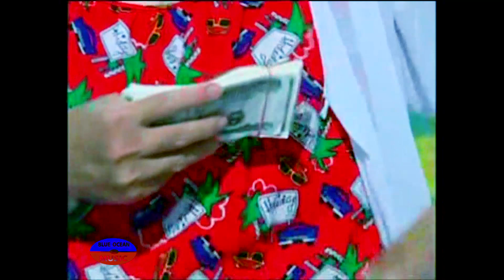Hai Cau Tu Bong (Bao Quoc, Nhat Cuong, Huu Loc, Ha Linh)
Hài: Cậu Tư Bóng
Diễn Viên: Bảo Quốc, Nhật Cường, Hữu Lộc, Hà Linh